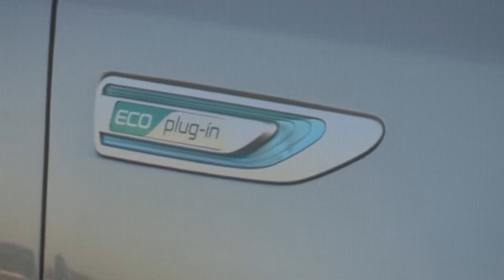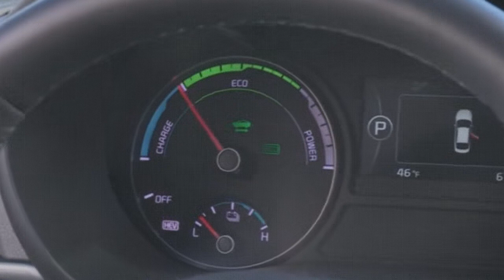2017 Kia Brand Product Immersion Ride and Drive 2 cut